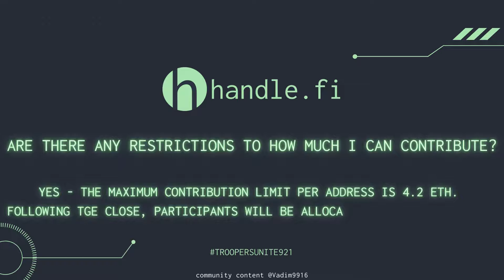Questions and answers about the TGE Handle.Fi